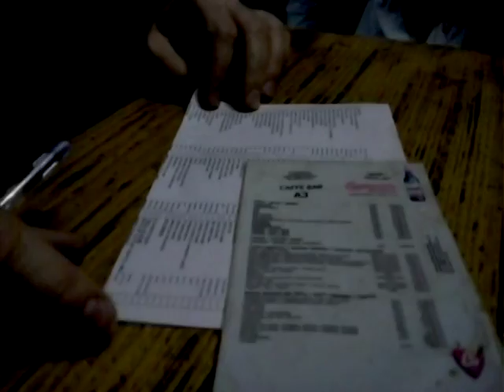Free House Painters - A Single Sound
Free House Painters
A Single Sound
album#1

Performed by Free House Painters
vocal, guitar: Zoran Vujasinović
bass, back vocal: Dejan Vidović
guitar: Marko Marković
drums: Milan Bjedov

video editing: Duško Korlat
camera: Duško Korlat, Marko Marković, Zoran Vujasinović